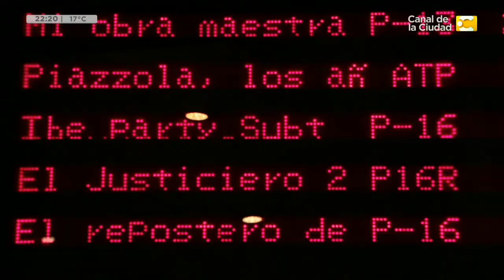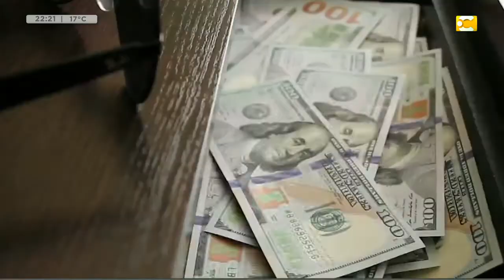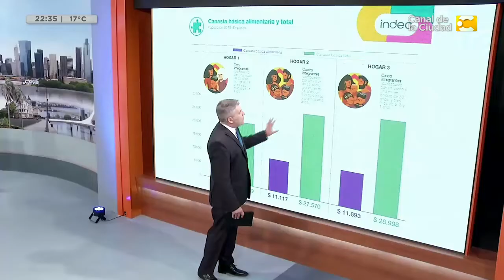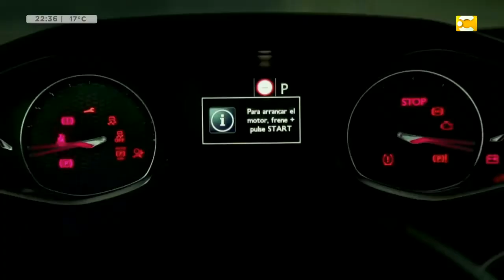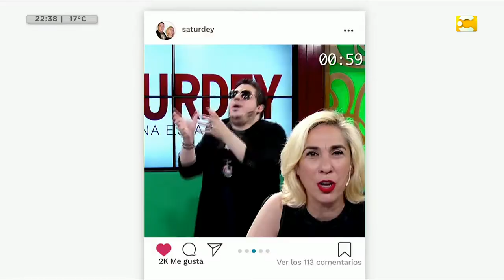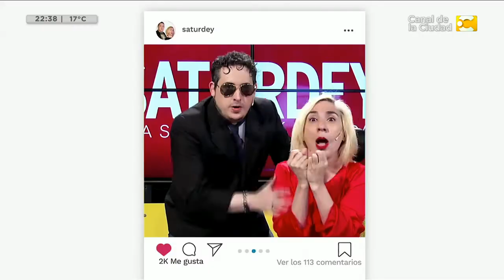El Sexteto Mayor protagoniza una noche de lujo en Clásicos del Tasso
El Sexteto Mayor, conocido como “el grupo de de tango más famoso del mundo”, protagoniza una noche de lujo en el Tasso. Fundado en 1973 por Luis Stazo y José Libertella, y hoy integrado por músicos de distintas generaciones, fue el primer grupo de tango en ganar un Grammy. El repertorio del show en el Tasso incluye desde canciones de Piazzolla y Libertella, hasta el vals “Desde el alma”. Además, Eduardo de la Puente entrevista al director y primer bandoneonista, Horacio Romo, que cuenta, entre otras cosas, por qué el tango no se puede tocar tal cual está escrito.